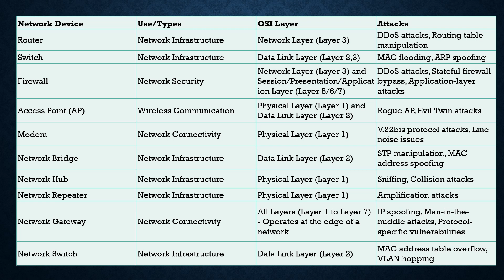"Exploring the Top 10 Network Devices: Functions, Types, OSI Layers, and Vulnerabilities"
Welcome to our in-depth exploration of the top 10 essential network devices used in modern networks. In this video, we'll delve into the purposes these devices serve, their various types, their placement within the OSI model, and the vulnerabilities that network administrators need to be aware of.

🔹 **Chapter Timestamps** 🔹
0:00 - Introduction
1:30 - 10. Routers: Gateway to Networks
3:45 - 9. Switches: Local Network Traffic Directors
6:10 - 8. Firewalls: Network Security Guardians
8:30 - 7. Access Points: Wireless Connectivity Enablers
10:55 - 6. Modems: Bridging Digital Worlds
13:20 - 5. Load Balancers: Optimizing Traffic Flow
15:45 - 4. Hubs: Legacy Devices Explained
18:05 - 3. Gateways: Network Protocol Translators
20:30 - 2. Network Bridges: Segmentation & Efficiency
22:50 - 1. Network Security Appliances: Threat Mitigators
25:15 - Vulnerabilities and Best Practices
28:00 - Conclusion and Recap

📚 **Resources Mentioned** 📚
- [Recommended Network Security Tools](insert-link-here)
- [Guide to Network Device Hardening](insert-link-here)
- [Network Vulnerability Assessment](insert-link-here)

Network Devices, OSI Model, Network Security, Tech Explained, Networking Basics, Network Vulnerabilities, IT Infrastructure, Routers, Switches, Firewalls, Access Points, Modems, Load Balancers, Hubs, Gateways, Network Bridges, Network Security Appliances